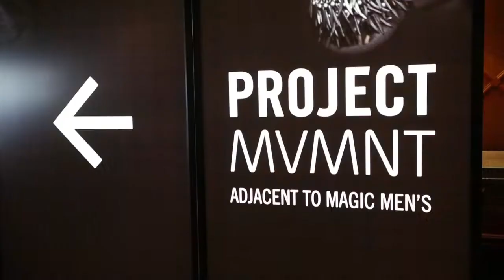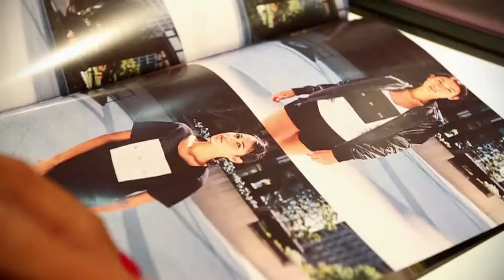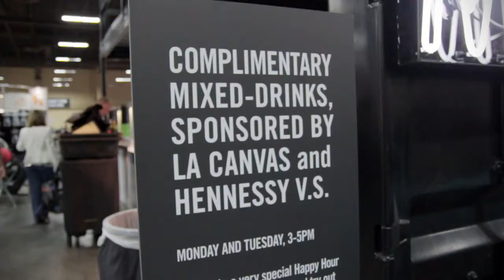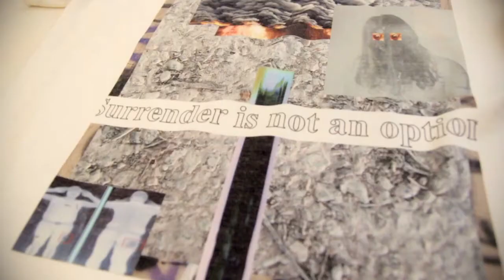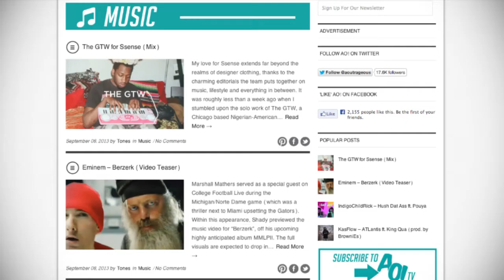PROJECT MVMNT DAY 1 RECAP: Rhu & Rho, Ashley Outrageous, A.N.D., In My Air | LA CANVAS TV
TK Nguyen and Olivia Lopez take you on a journey through Project Tradeshow in Las Vegas, covering several designers and brands, interviewing the likes of Jordan Nordarse (A.N.D. Jeans), Kyle Awtry (In My Air), Rhuigi and Rhoxy (Rhude and Rhod), and Ashley Outrageous (ashleyoutrageous.com).